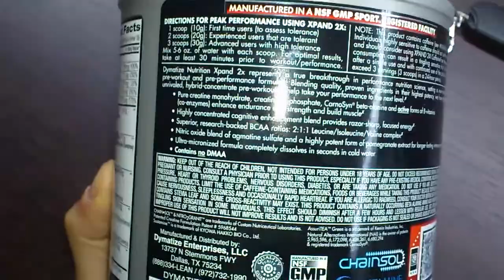Dymatize Xpand 2x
36 Servings Red Raspberry
Serving Size1Scoop(10g)
Servings Per Container36
Amount Per Serving % Daily Value*
Calories 15
Vitamin B3 (As Niacin & Nicotinamide) 20mg 100%
Vitamin B6 (As Pyridoxal-5-Phosphate) 5mg 250%
Folic Acid 100mcg 25%
Vitamin B12 (As Methylcobalamin) 15mcg 250%
Vitamin C (As Ascorbic Acid) 100mg 170%
MYO·XPAND - Muscle Building Blend 2.8g **
Micronized Pure Creatine Monohydrate
CarnoSyn® Beta-Alanine
Creatinol-O-Phosphate
ENDURO·XPAND - Muscle Amino Acids 1.6g **
CHAIN·SOL™ (2:1:1 H2O-Soluble BCAA Amino Complex)
L-Taurine
L-Leucine, L-Isoleucine, L-Valine
Sustamine™ Alanyl-Glutamine
VASO·XPAND - Muscle Pump Matrix 520mg **
NITRO2GRANIT™ (Pomegranate Extract-50% Polyphenols)
Agmatine Sulfate
Beet Root Extract (Beta Vulgaris)
AssuriTEA™ Green Tea Extract (Water-Extracted Camellia Sinensis)
FOCUS·XPAND - Mind/Muscle Complex 620mg **
N-Acetyl Tyrosine
Glucuronolactone
Caffeine Anhydrous
Rhodiola Rosea (5% Rosavins, 3% Salidrosides)
QRS-Complex - Quercetin Rutin Synergy 67mg **
Quercetin-O-Rutinoside (Rutin)
Quercetin Dihydrate